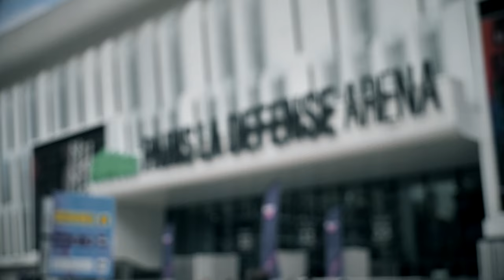Film Finale In Extenso Supersevens 2022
Revivez les meilleurs moments de la Finale de l'In Extenso Supersevens 2022 à Paris La Défense Arena !